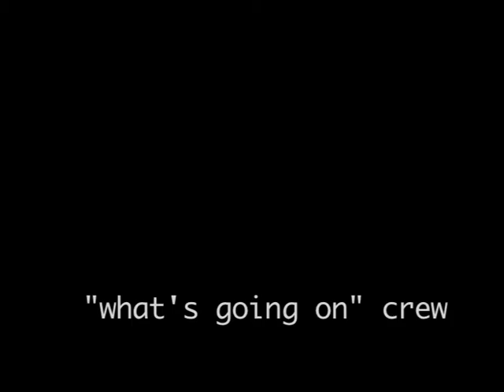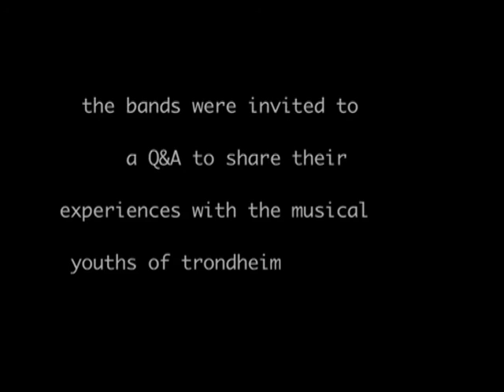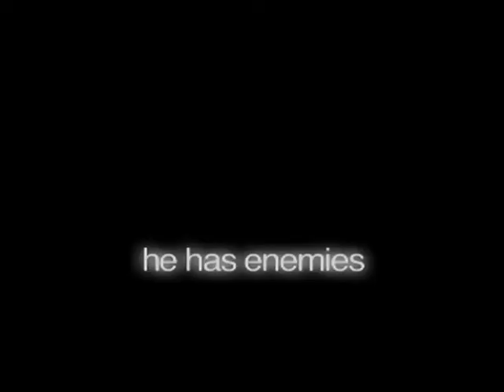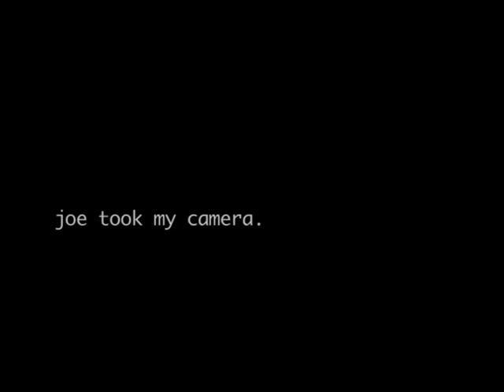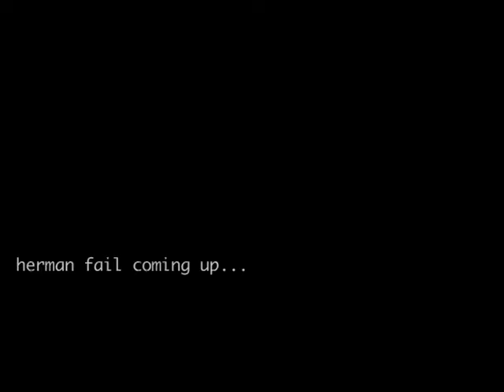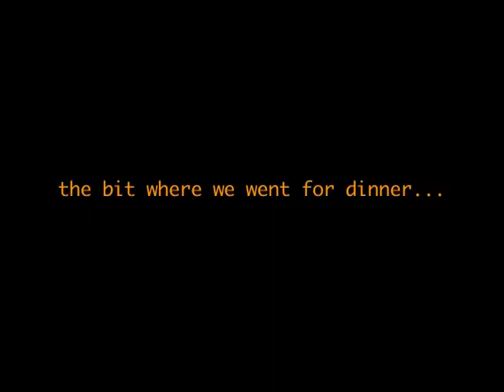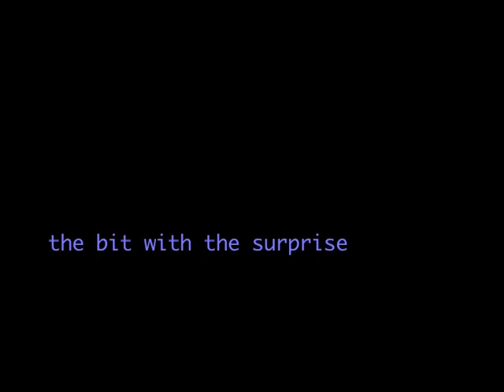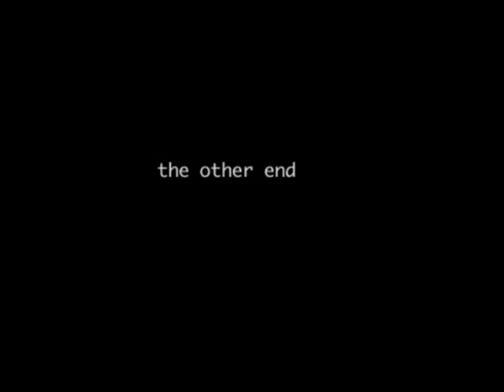Fjord Eyes Only